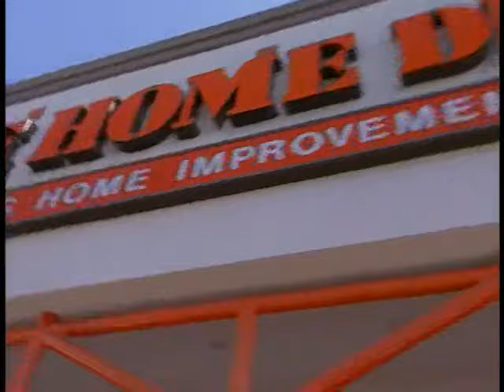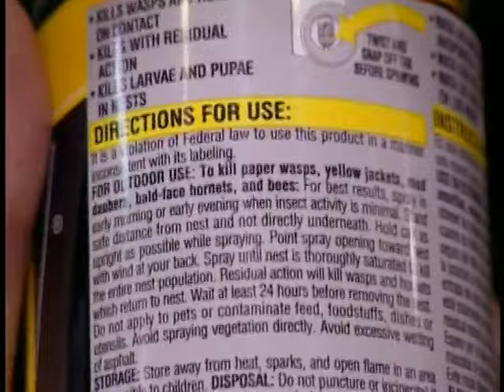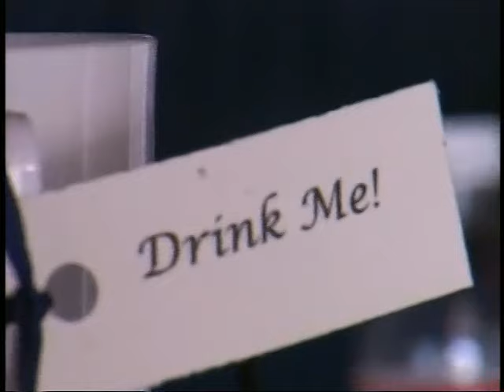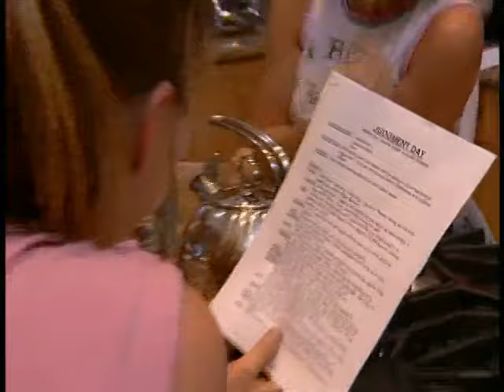Newlyweds: Nick & Jessica - Episode 109